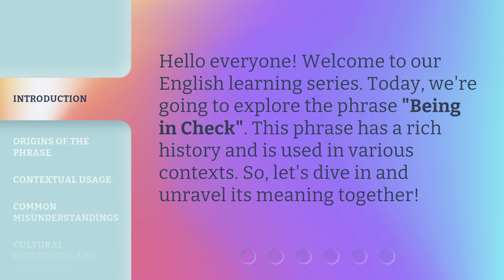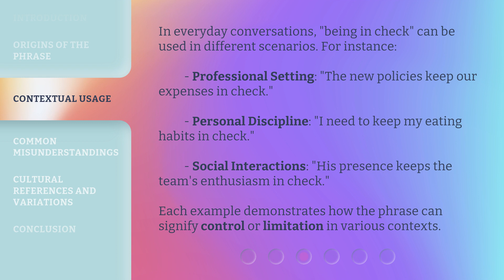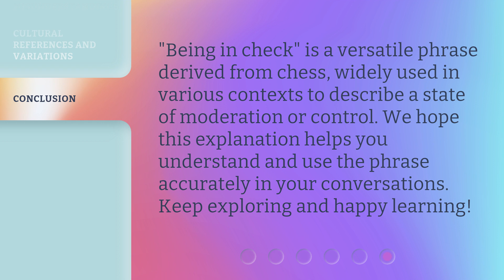Understanding "Being in Check" in English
Unlocking the Power of 'Being in Check' in English • Discover the secrets behind 'Being in Check' and elevate your English communication skills to new heights. Learn how to effortlessly navigate conversations and express yourself with confidence.

00:00 • Introduction - Understanding "Being in Check" in English
00:27 • Origins of the Phrase
00:47 • Contextual Usage
01:18 • Common Misunderstandings
01:39 • Cultural References and Variations